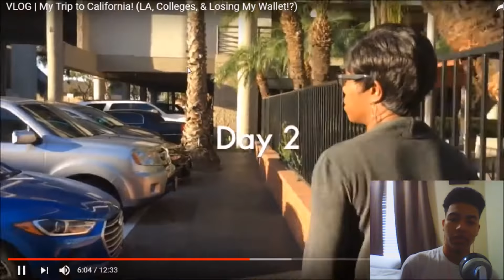REACTION TO - VLOG | My Trip to California! (LA, Colleges, & Losing My Wallet!?) By Charissa Bacon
2nd Soundcloud - @Marztwo